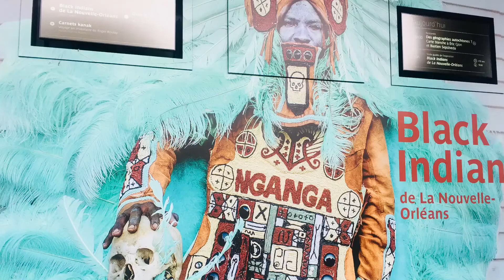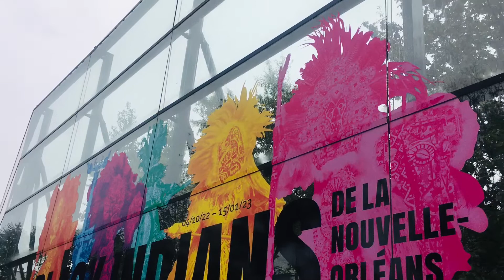Black Indians of Nouvelle Orleans Musee Quai Branly Paris, France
Mardi Gras Indian exhibit Paris super tourist adventure with Bart Musee Quai Branly